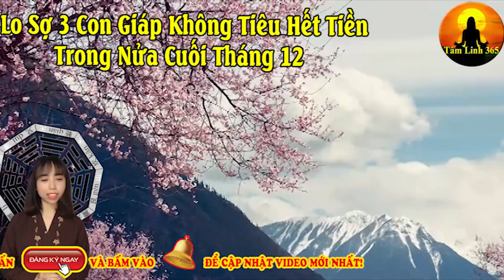Đảm Bảo Số Trúng Lớn. Lo Sợ 3 Con Giáp Không Tiêu Hết Tiền Trong Nửa Cuối Tháng 12